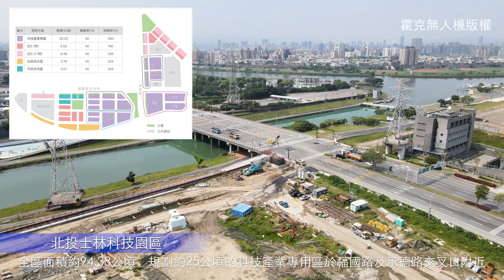北投士林科技園區 - 2021最新4K空拍